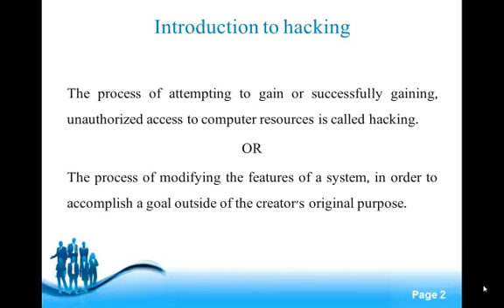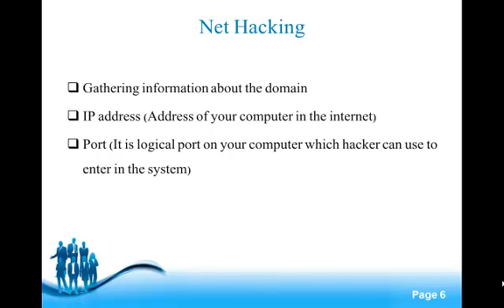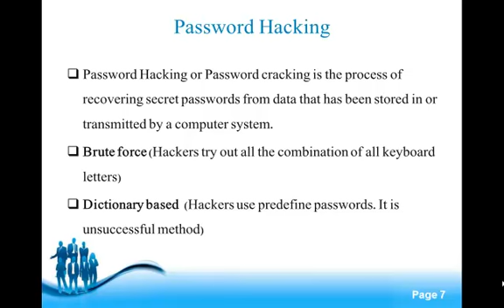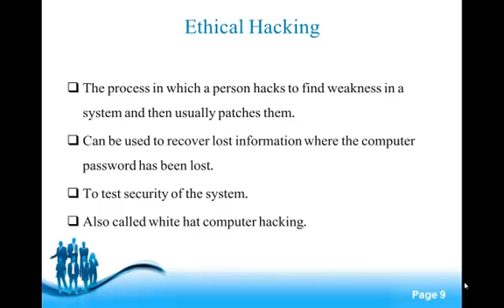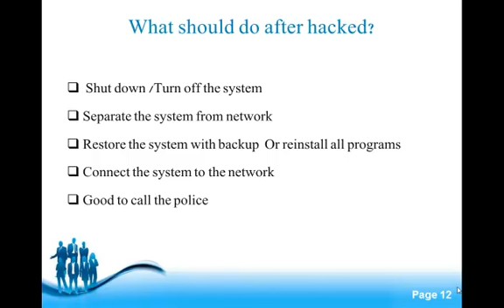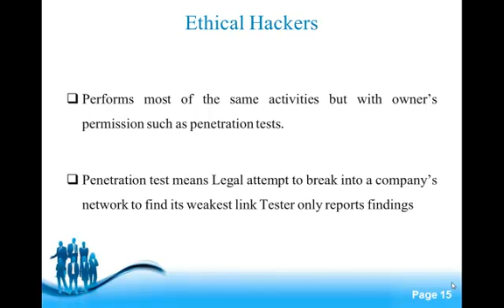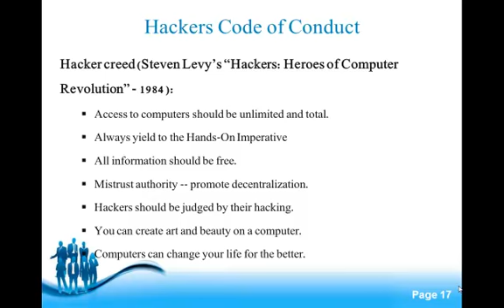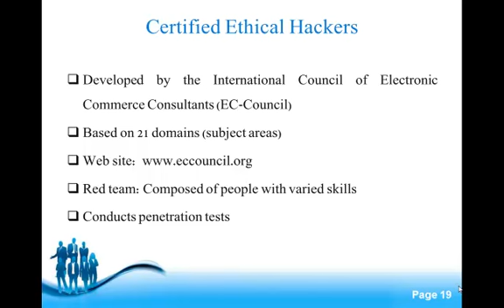Cs625 professional practices week 12 Introduction to hacking